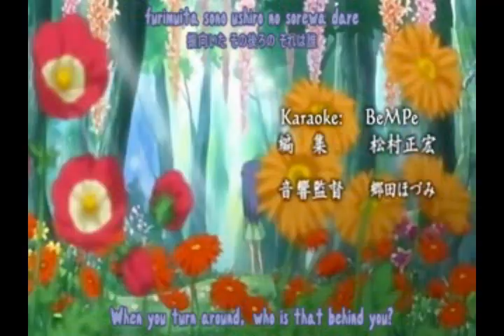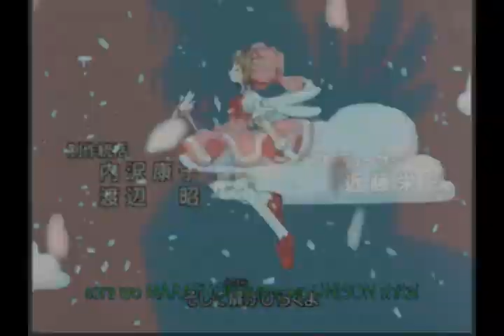Arabian Nights Anime Mix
GMMmewashley: First off I'd like to say PLEASE DON'T ASK ABOUT WHICH ANIMES ARE IN THIS! This is the first song that appears in Aladdin the movie! Please enjoy!